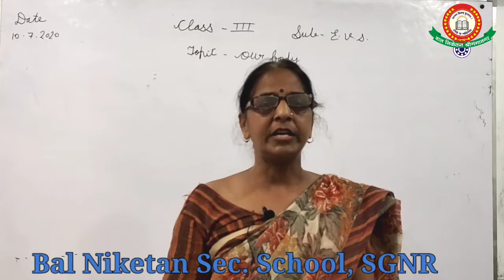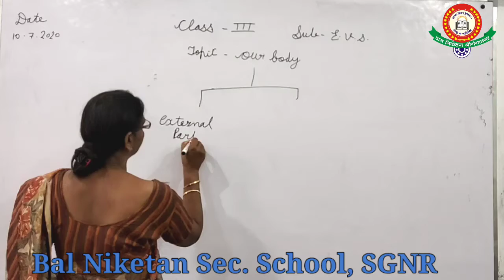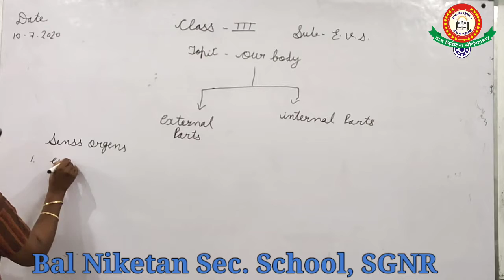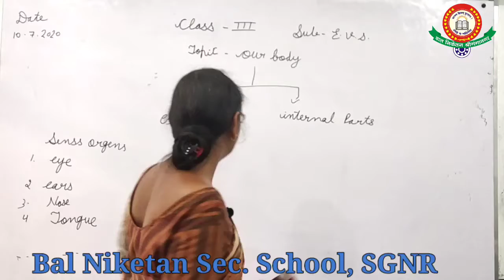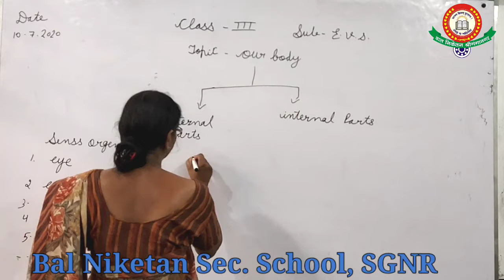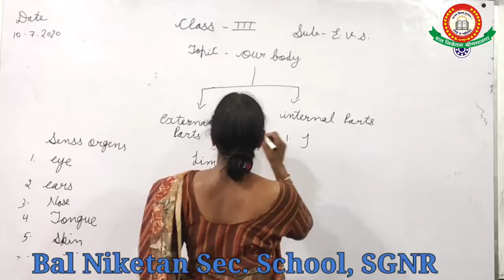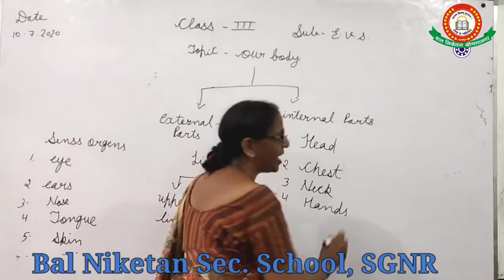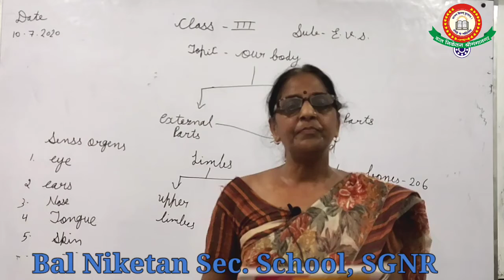Class- 3 Sub.- EVS Date 10/07/2020